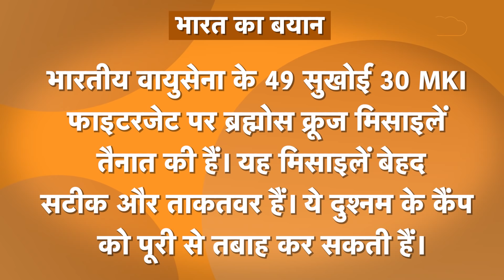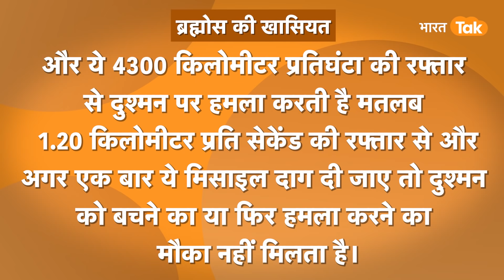New BrahMos Missile: नई मिसाइल की रेंज 800 KM, न दुश्मन का बंकर बचेगा, न इरादे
भारतीय वायुसेना के लिए ब्रह्मोस क्रूज मिसाइल का अपग्रेडेड एयर लॉन्च वर्जन तैयार किया जा रहा है. इसकी रेंज 800 किलोमीटर होगी. यानी हमारे फाइटर जेट हवा में रहते हुए दुश्मन के ठिकानों को इतनी दूर से ही ध्वस्त कर सकते हैं।